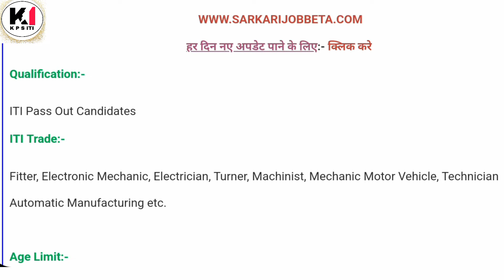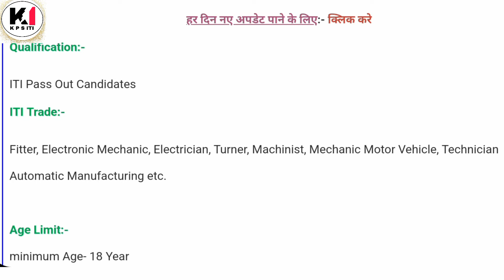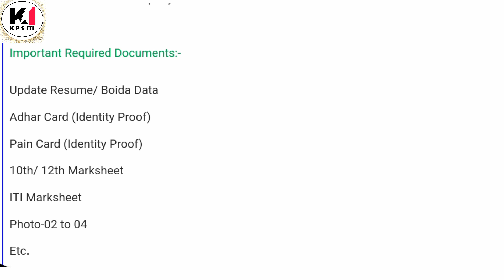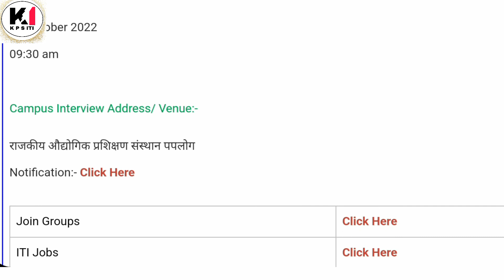Tata Motors Indian Privet Limited Campus Placement Job October 2022 |Salary 12850pm Pantnagar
10th pass campus job
12th pass campus job